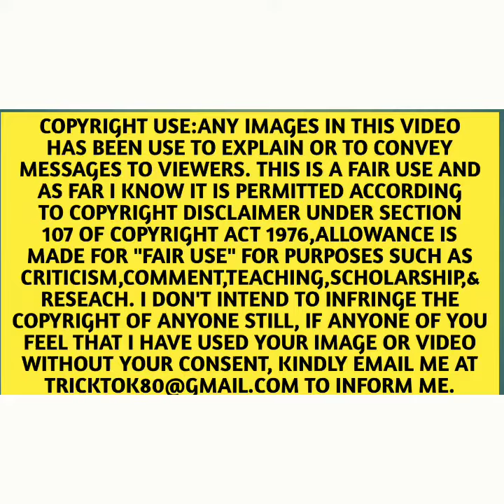क्या आप जानते है चींटी के बारे में ? । सबसे मजेदार इंटरेस्टिंग फेक्ट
Special thanks

Track: Elektronomia - Sky High pt. II

Copyright use:Any images in this video has been use to explain or to convey messages to viewers. This is a fair use and as far i know it is permitted according to copyright disclaimer under section 107 of copyright act 1976,allowance is made for "fair use" for purposes such ascriticism,comment,teaching,scholarship,& research. I don't intend to infringe the copyright of anyone still, if anyone of you feel that i have used your image or video without your consent, kindly email me at to inform me.